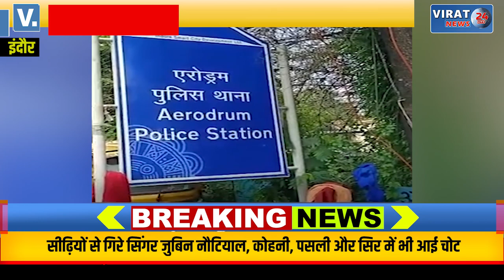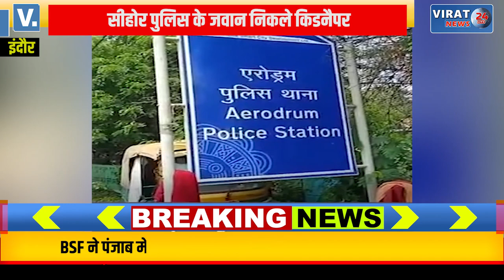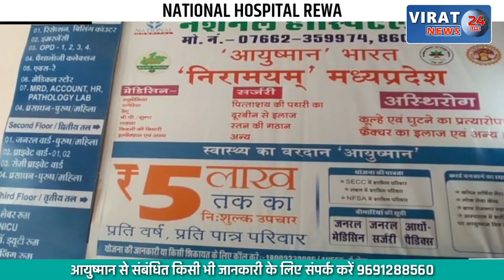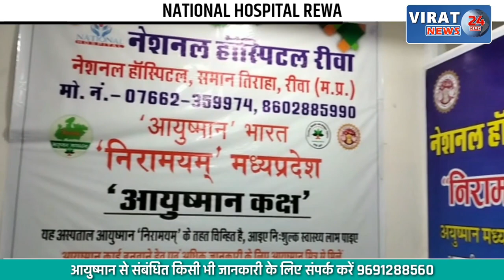दिनदहाड़े अपहरण से मची सनसनी; पुलिस के जवान निकले किडनैपर, देखें क्या है खबर